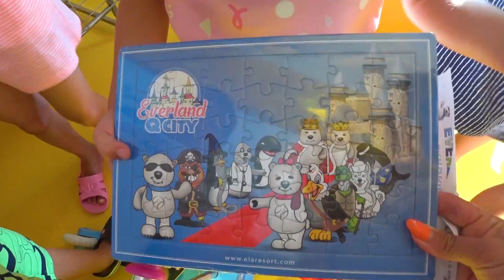Аминка Камиль и МИЛАНА из Family Box ВЫБИРАЮТ ПРОФЕССИЮ! 24 ЧАСА в ВОДЕ с Family Box!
Аминка и Камиль ВЫБИРАЮТ ПРОФЕССИЮ! 24 ЧАСА в ВОДЕ!